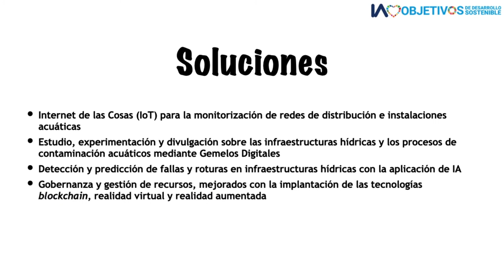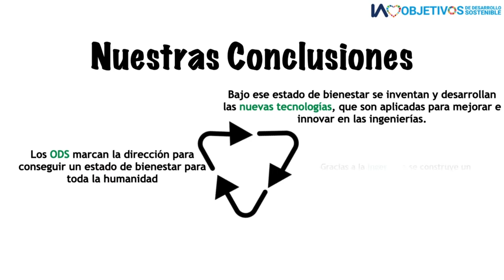IA loves ODS 6 - Agua limpia y saneamiento